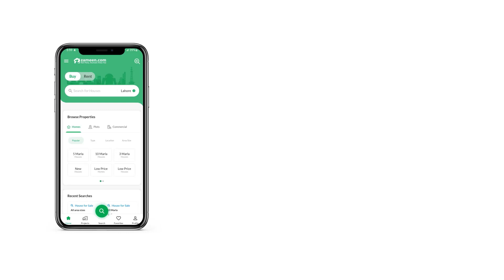5 MARLA HOUSE FOR SALE IN PARK VIEW CITY LAHORE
Dear Client we are offering 5 Marla Brand New House

Total Price is 1.7 Cror, But at this Time we are offering 10 Lac Flat discount (Limited Time Only)

Avail this beautiful opportunity and we will do your best deal

FUTURE ASSOCIATES